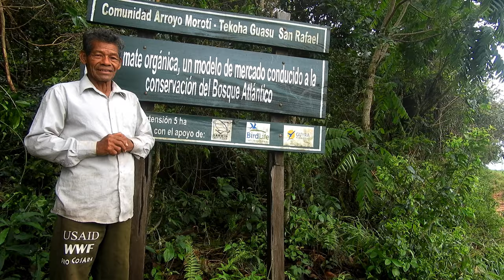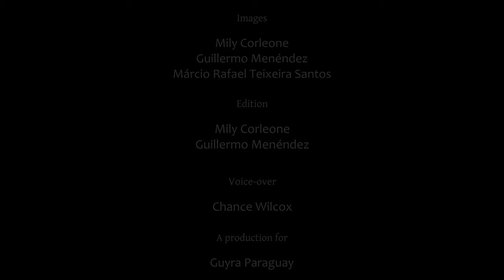Yerba Mate. A Market-driven model to conserve Atlantic Forest